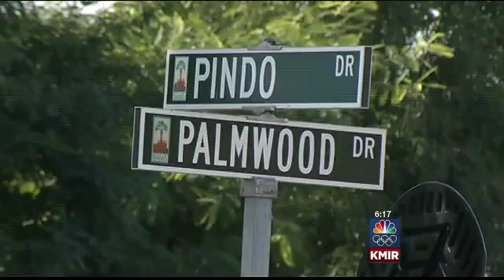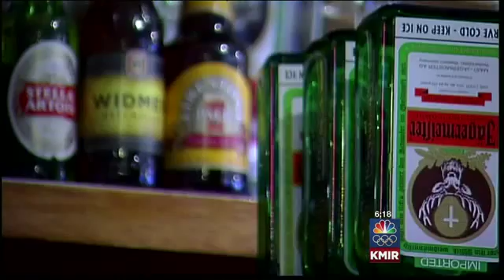On The Docket